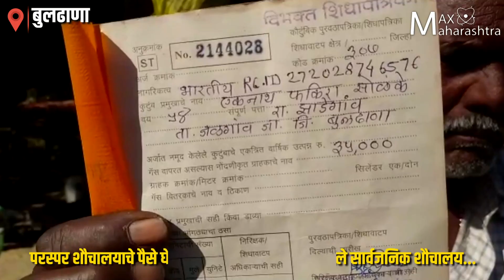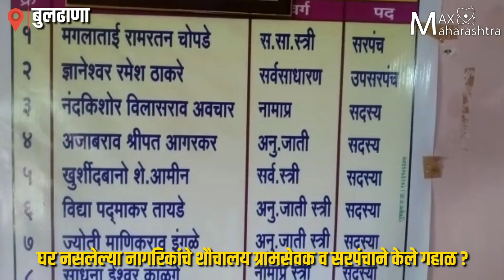शौचालय गेलंय चोरीला !!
धक्कादायक ; चक्क शौचालय चोरी झाल्याची तक्रार

मकरंद अनासपुरे यांच्या "जाऊ तिथे खाऊ" या चित्रपटलाही लाजवेल अशी घटना बुलडाणा जिल्ह्यातील झाडेगाव या गावात उघडकीस आली आहे. इतकंच की चित्रपटात विहीर गायब झाली होती इकडे चक्क शौचालयच गायब झालंय.. या बाबतीत माध्यमांनी गायब झालेल्या शौचालयाबद्दल ग्रामसेवकाला विचारणा केली तर त्यांनी सार्वजनिक शौचालय दाखवून माध्यमांची देखील दिशाभूल केली. पाहा आमचे प्रतिनिधी संदीप वानखेडे यांचा ग्राऊंड रिपोर्ट